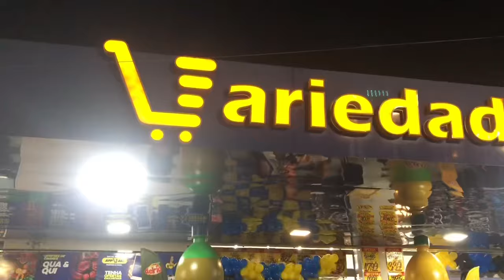FRENTE DE LOJA VARIEDADES SUPERMERCADOS